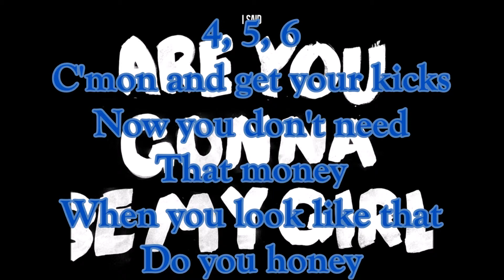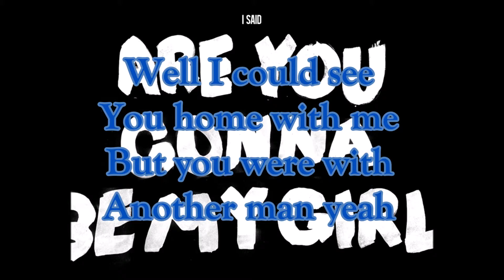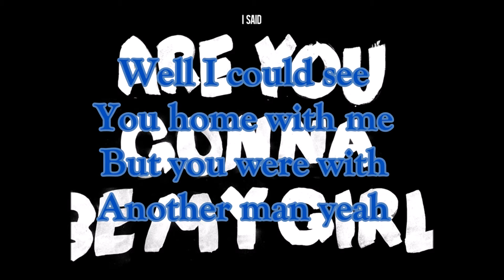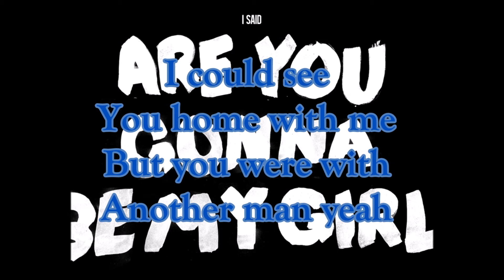Jet - Are You Gonna Be My Girl (Lyrics)